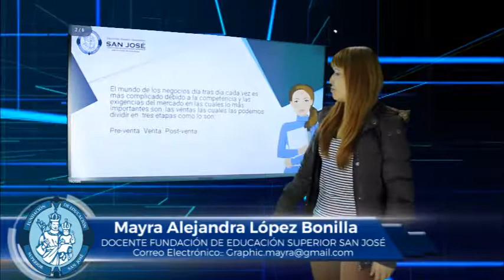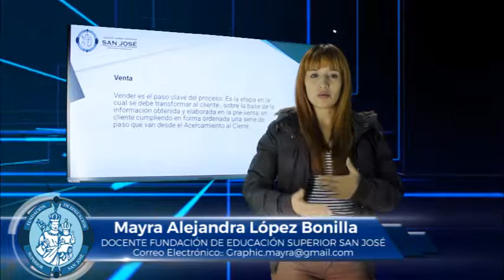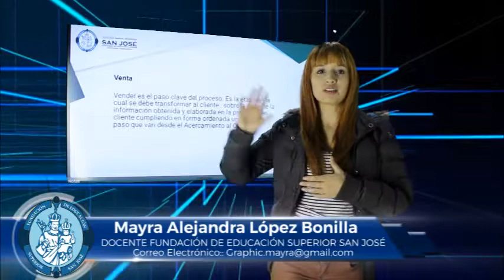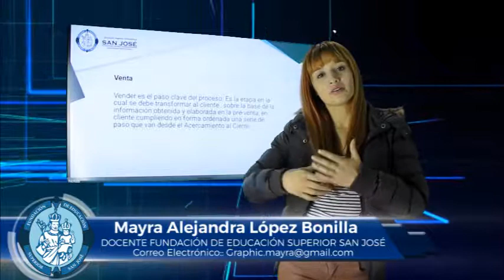MAYRA LÓPEZ MATERIA SERVICIO Y ATENCIÓN AL CLIENTE TEMA VENTA, PRE VENTA Y POST VENTA